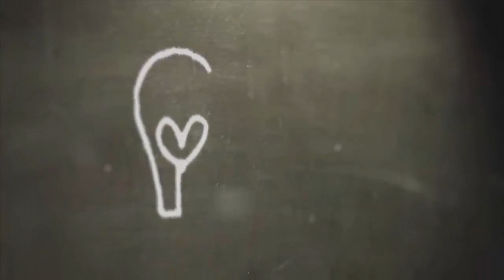Top 3 Reasons Why You Should Have a Blog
help you!

a blog is a more personal and intimate look at YOU and your brand; whereas a traditional website focuses mainly on your business, product or organization. If making money online through your products or services is a goal for you, then in order to be competitive these days, you will need to develop a dynamic online presence that separates you from your competition.

People like to do business with someone they know, like, and trust. Incorporating a blog that showcases YOU the individual, gives people the opportunity to get to know who you are and provides a platform for branding yourself as well as your products

April Ray- CEO/Founder of The Introvert Mogul Studios

Marketing and Brand Design Consultant